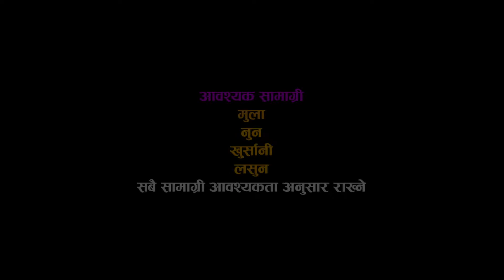Badhakopir pakora/Cabbage pakora || By Beautiful Girl in Nepali Traditional Style